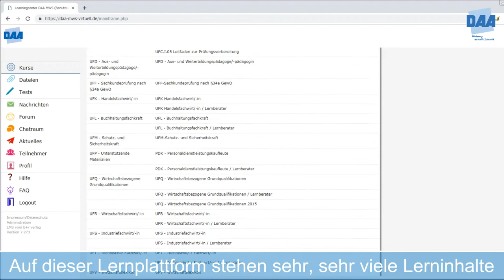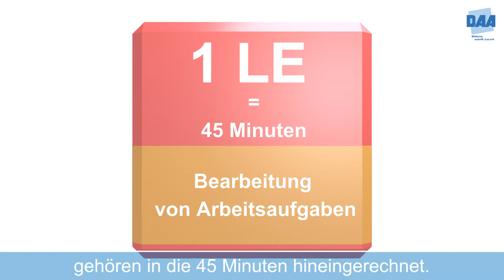DAA Lernplattform - Modulentwickler (m/w/d) gesucht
Zur Weiterentwicklung unserer Lernplattform suchen wir Modulentwickler/-innen unsere Lernplattform auf freiberuflicher Basis.